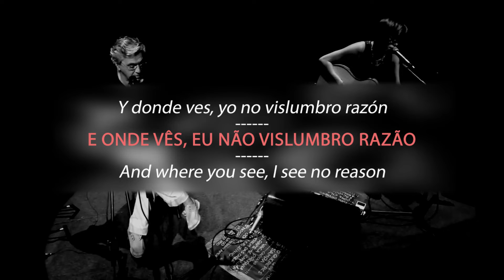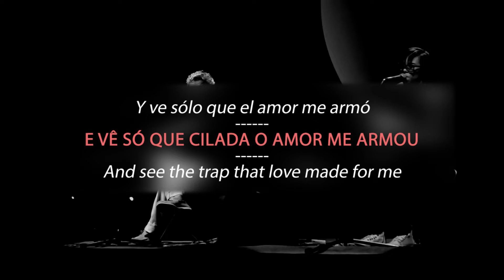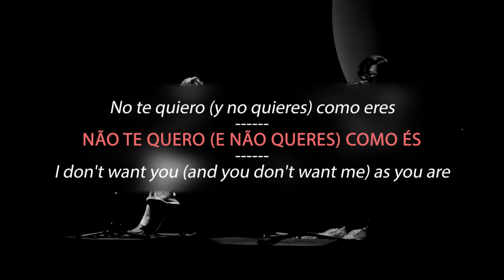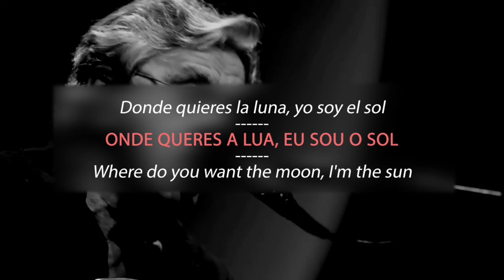Caetano Veloso, Maria Gadú - O Quereres - sub ESPAÑOL | ENGLISH (LETRA)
Onde queres revólver, sou coqueiro
E onde queres dinheiro, sou paixão
Onde queres descanso, sou desejo
E onde sou só desejo, queres não
E onde não queres nada, nada falta
E onde voas bem alto, eu sou o chão
E onde pisas o chão, minha alma salta
E ganha liberdade na amplidão

Onde o queres o lobo, eu sou o irmão
E onde queres cowboy, eu sou chinês

Ah! Bruta flor do querer
Ah! Bruta flor, bruta flor

Eu queria querer-te amar o amor
Construir-nos dulcíssima prisão
Encontrar a mais justa adequação
Tudo métrica e rima e nunca dor
Mas a vida é real e é de viés
E vê só que cilada o amor me armou
Eu te quero (e não queres) como sou
Não te quero (e não queres) como és

O quereres estares sempre a fim
Do que em mim é de mim tão desigual
Faz-me querer-te bem, querer-te mal
Bem a ti, mal ao quereres assim
Infinitivamente pessoal
E eu querendo querer-te sem ter fim
E, querendo-te, aprender o total
Do querer que há, e do que não há em mim